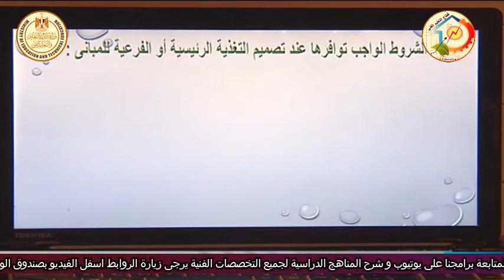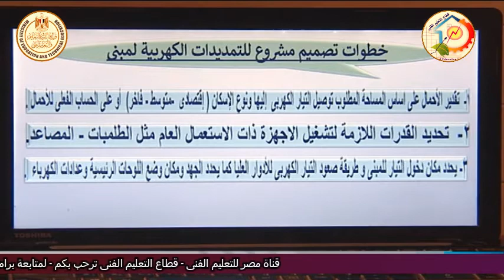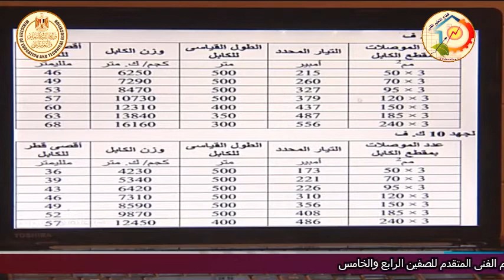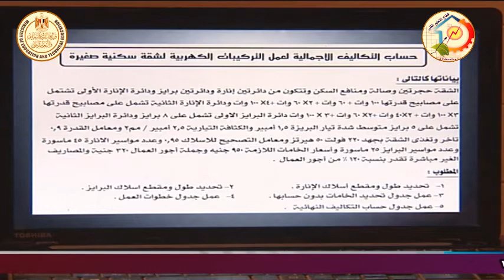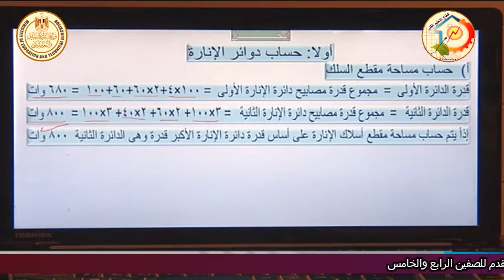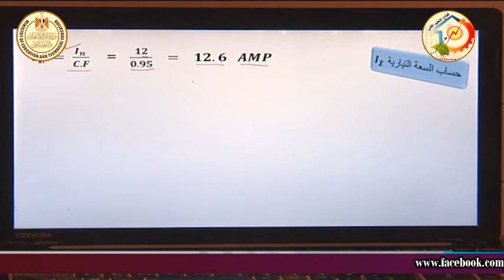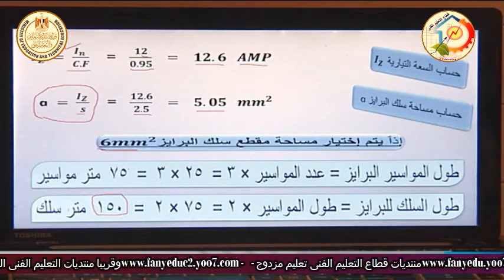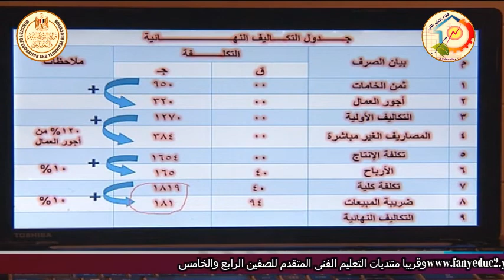الصف الثالث صناعى - تركيبات كهربية - تخطيط - المقايسات - أ محمود عبد العاطى